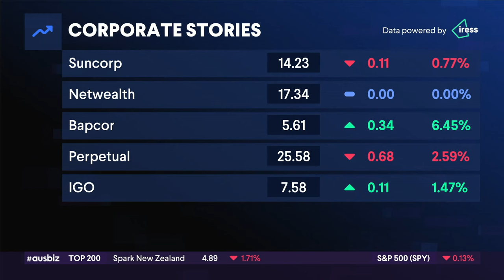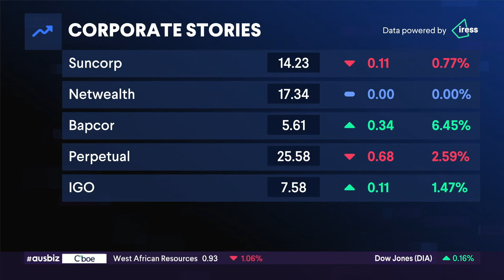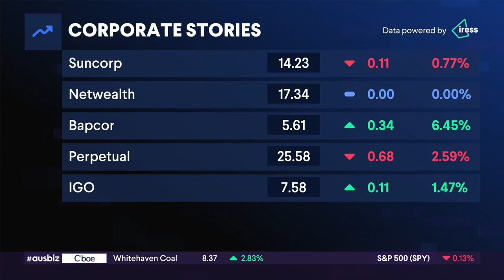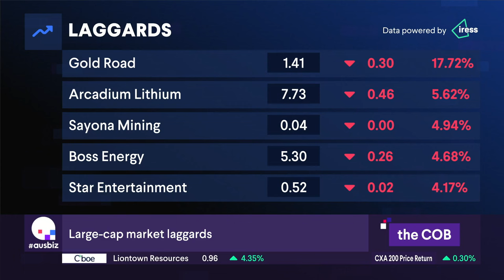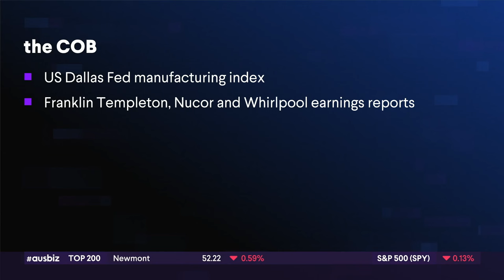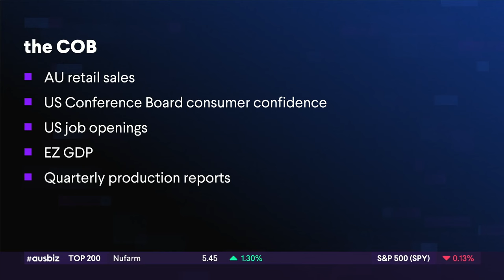the COB - 29.01.24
It's a huge week ahead for markets with Australia's December quarter CPI due out on Wednesday, the FOMC meeting on Thursday, a swathe of quarterly results and 20% of the S&P500 reporting, including Apple, Microsoft, Meta and Alphabet.

The Australian market took this and the growing political tensions in the Middle East in its stride with the S&P/ASX200 rising 0.3% or 23 points to 7578 off a mixed lead from Wall Street on Friday.

Higher oil prices lifted the energy sector, following the deadly drone attacks on US troops in Jordan over the weekend prompting calls for US retaliatory strikes on Iran.

Tech stocks were the worst performers dragging the ASX down by 1.17% as investors focus on results from the mag-tech companies on Wall Street.

BHP (BHP) slipped by 1.4% to $47 on reports that it's been ordered to pay up to $15 million in reparations for the tailings dam disaster in Brazil, while Gold Road Resources (GOR) lost more than 18% as it downgraded its full-year guidance. IGO said its joint venture partners in the WA Greenbushes lithium mine are expecting volumes in the first half to be “below forecast”. IGO shares gained 1.74% on the ASX today.

Boss Energy (BOE), which has been on a tear along with the uranium price, was sold off after a broker downgrade, closing down 5% to $5.33.

Bapcor (BAP) shares soared by almost 6% to $5.58 as it forecast higher revenue and a trading update from Woolworths flagged challenging conditions at its New Zealand food division.

Elsewhere, a Hong Kong court ordered the liquidation of property giant Evergrande as China's property crisis continues to unravel.